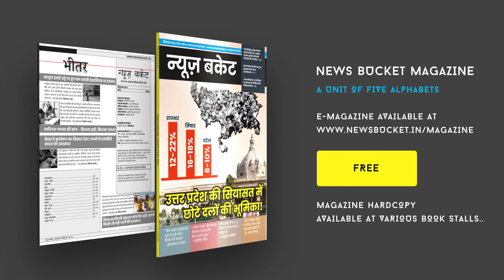चुनावी तैयारियों का जायजा लेने वाराणसी पहुंची अनुप्रिया पटेल | Anupriya Patel | News Bucket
वाराणसी के कचहरी स्थित सर्किट हाउस पहुंची केंद्रीय मंत्री अनुप्रिया पटेल चुनावी माहौल को देखते हुए मीडिया से क्या बातचीत. Watch the complete Video For More Details!

Gadgets We Use:

Green Chroma